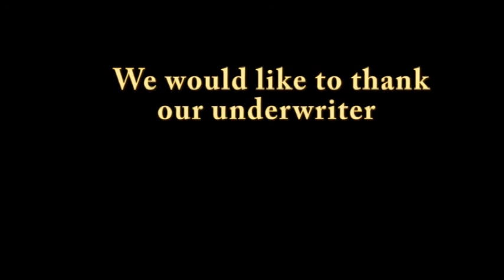Muncie Today: Muncie Bike Fest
Cardinal Greenway Presents the first annual Muncie Bike Fest.